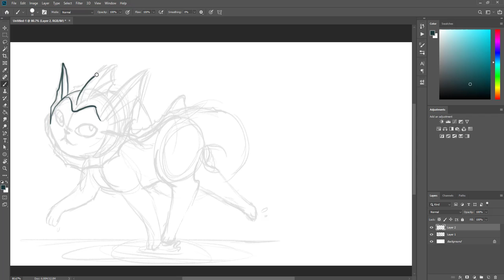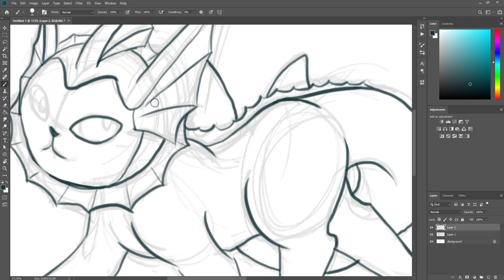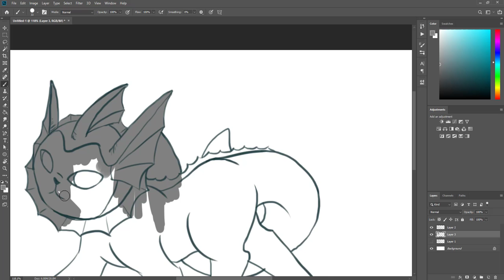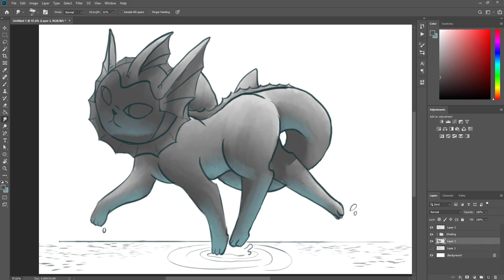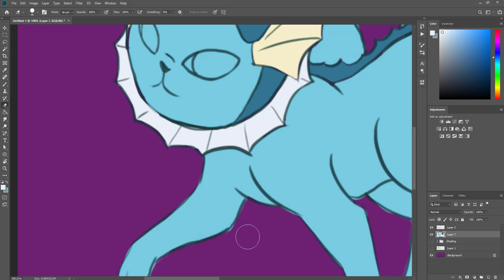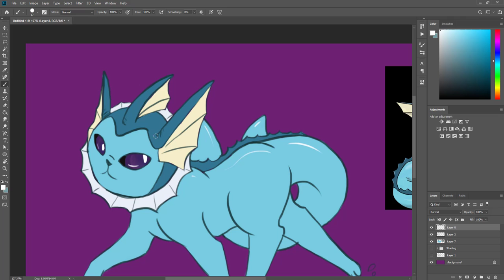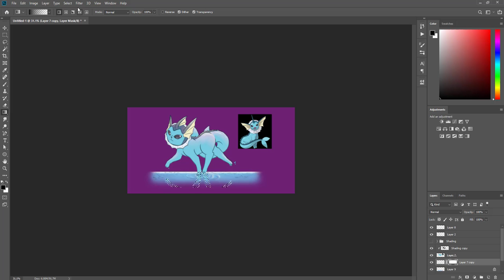Vaporeon Speedpaint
Been a long time since I made any videos, but here's a speedpaint! It's part of a 30 day challenge, and this was my favorite eeveelution day.

Definitely check out more of AlmightyArceus videos if you enjoyed their music